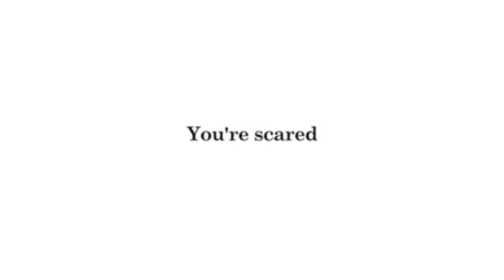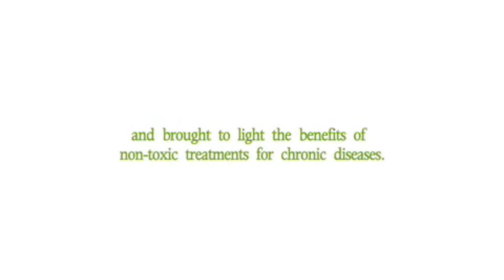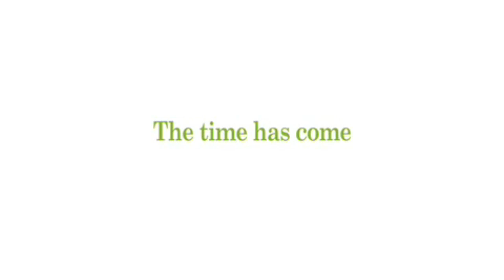Rethinking Cancer - Official Trailer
There's nothing quite as valuable as seeing the successes of others who have gone before you. - James Colquhoun, Producer Director 'Food Matters'

'Rethinking Cancer' tracks the stories of five long-term survivors, whose recoveries range from 15-37 years, explaining why and how they went a different route with cancer, and, in one case, Lyme disease. Some were led to seek out alternatives after the standard course of treatment failed - literally sent home to die by physicians who said they could do no more for them. Others, after long investigation and soul searching, bravely chose the non-toxic, biorepair course of action because it seemed a more sensible, logical approach - that healing could be better fostered by nourishing, repairing and detoxifying the body, rather than being subjected to toxic substances that would cause further damage and side effects without addressing the underlying problem.